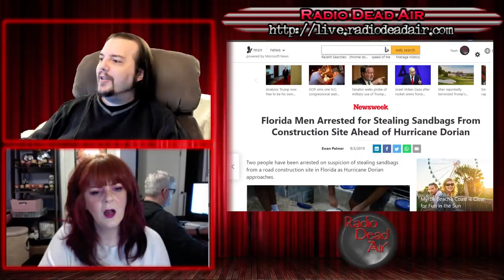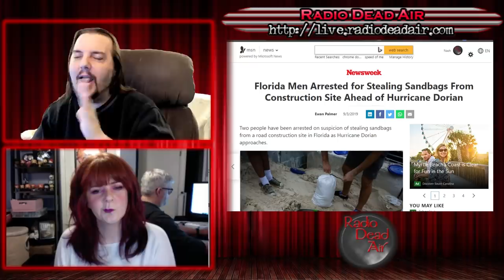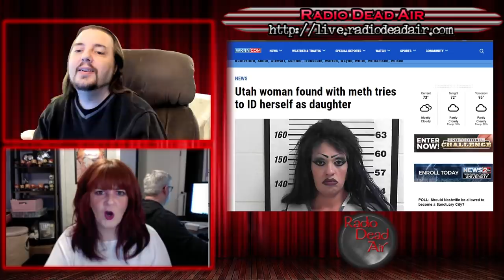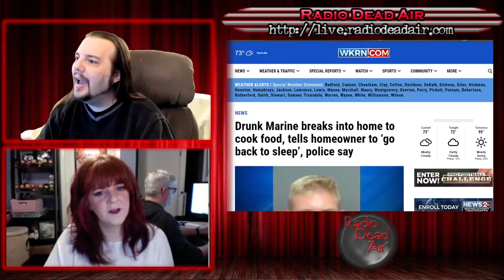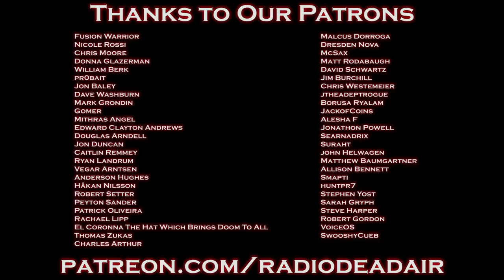WTFIWWY Live - Ivan Ivanoff Needs Your Help - 9/10/19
This week: Two men find a way to go to jail for stealing dirt, a lesson in where not to go to satisfy a midnight craving for fried food, and Costco sells diamond rings. No, no punchline there, just kind of surprised.